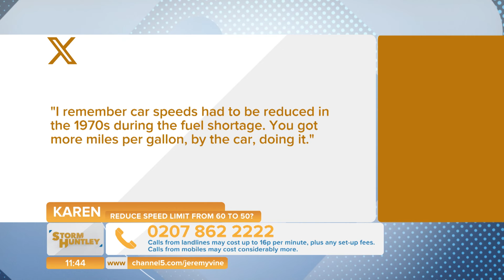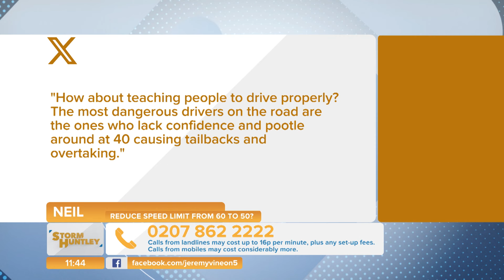Reduce the speed limit from 60 to 50? Feat. Andy West & Lowri Turner | Storm Huntley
The Scottish National Party has proposed lowering the national limit on single carriageways, and it's thought Wales could follow suit.

Ministers say the move could lead to a “significant reduction” in the number of casualties, and they claim it won't impact journey times.

However, the Scottish Tories say it's a "clueless move" and say it will backfire, with more drivers attempting risky overtakes to get around slower vehicles.